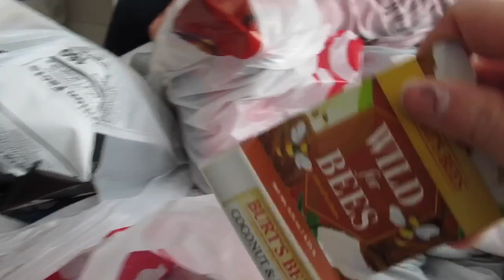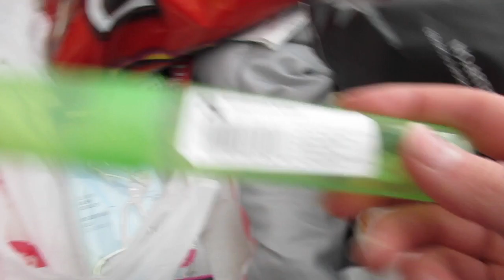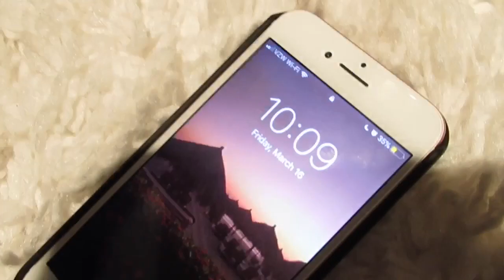shopping with rike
Hey guys! I went shopping with my friend Rike last weekend and filmed it. What videos should I film?